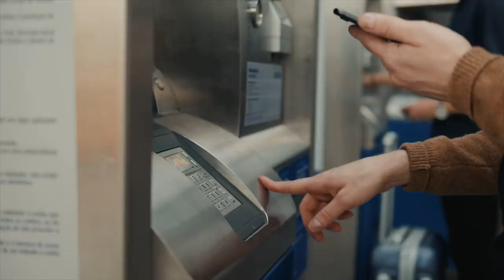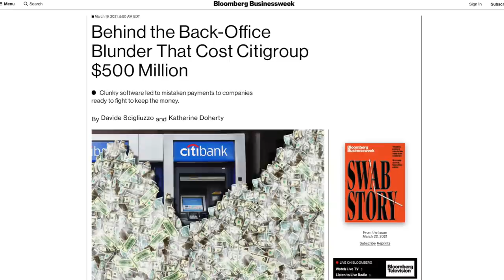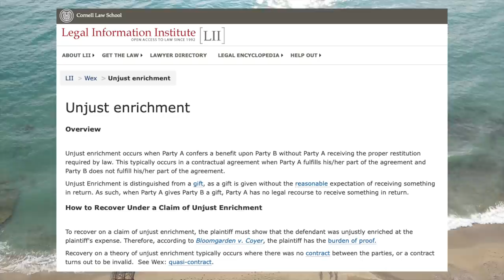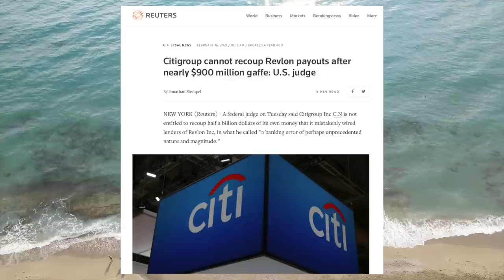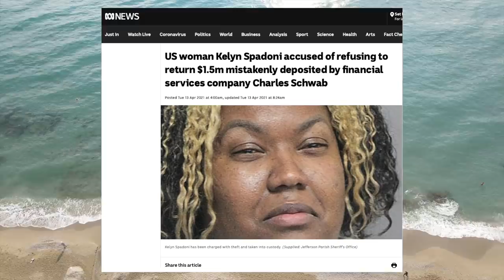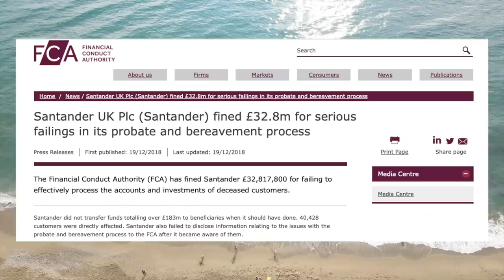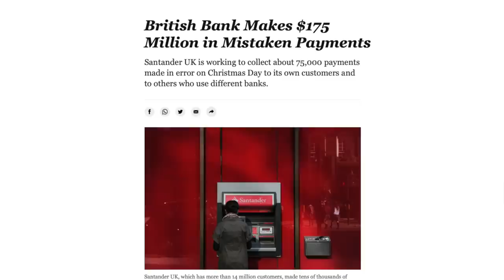Santander Accidently Sends $175 Million To Random Accounts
In this video we go over a recent story of how Santander, one of the largest banks in Europe, accidentally sent $175 million to random people and what they are trying to do to get it back.